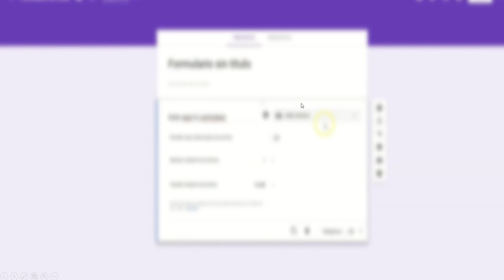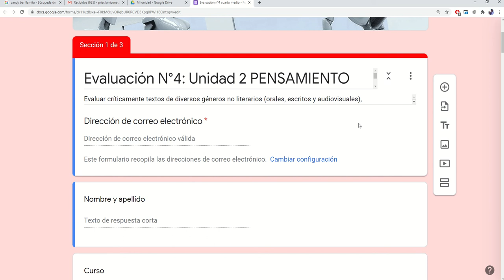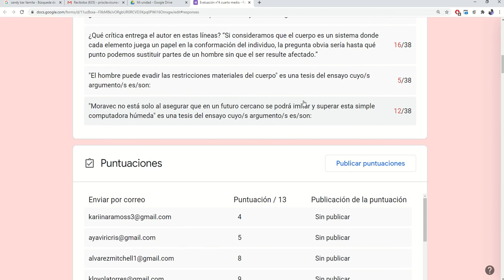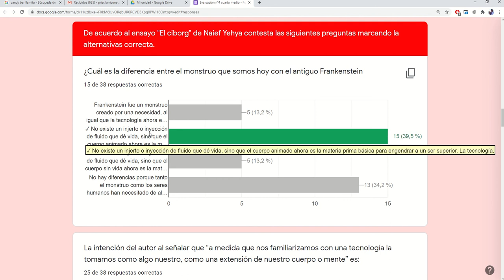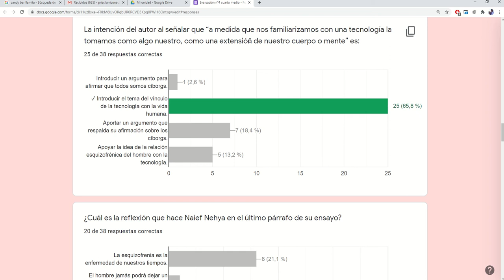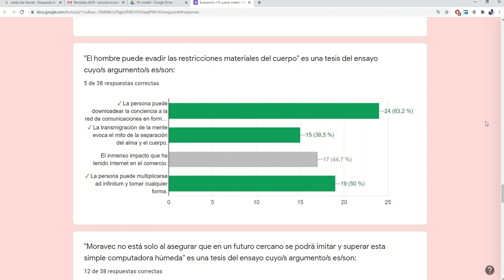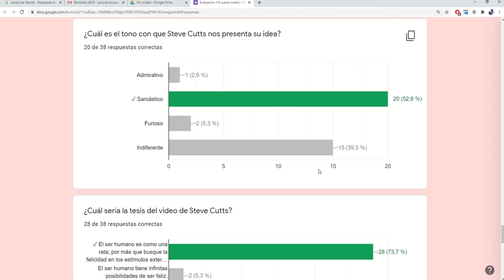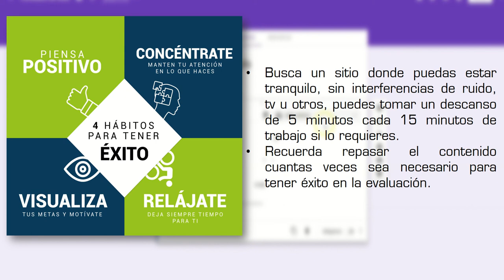CÁPSULA 4 RETRO EVALUACIÓN CUARTO MEDIO